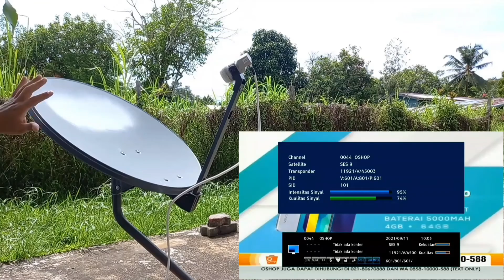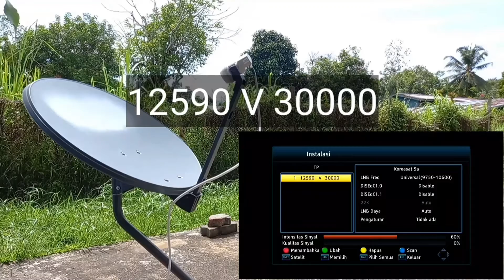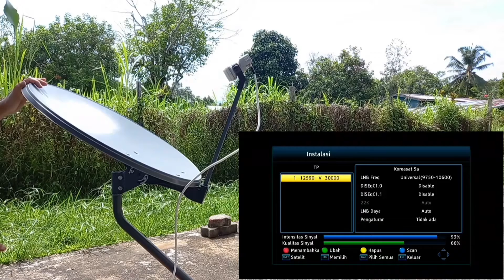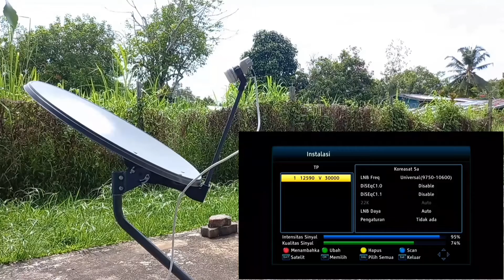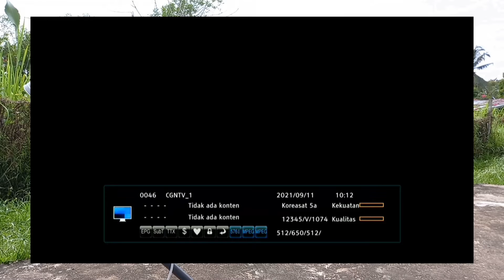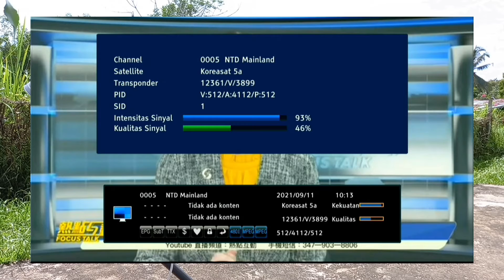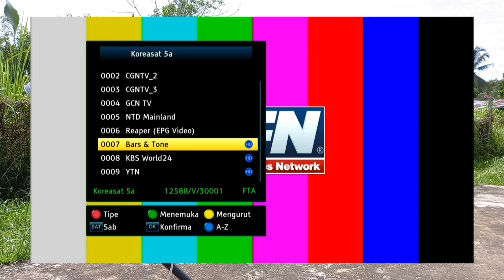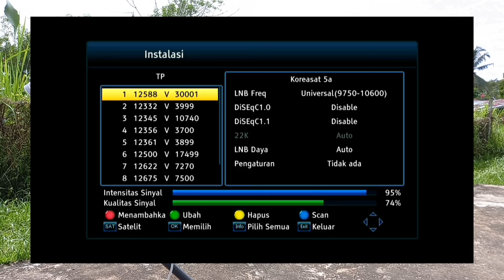Cara MUDAH Tracking KOREASAT 5a dish 65cm _ bagaimanakah hasilnya?